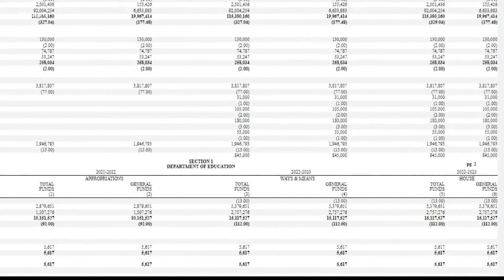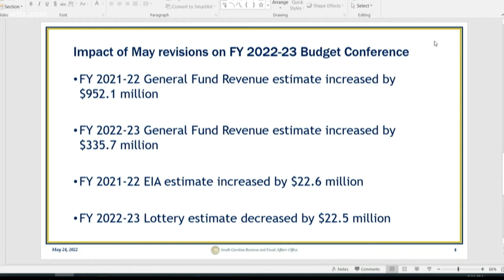One billion dollars has been added to South Carolina's budget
It's the largest state budget South Carolina has ever seen, according to lawmakers, now they must compromise on how to spend it.